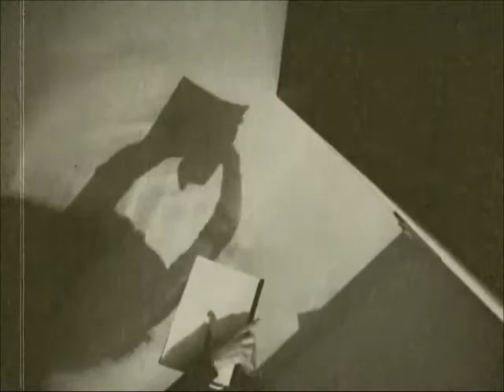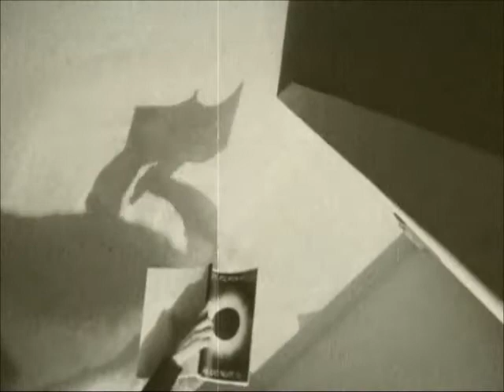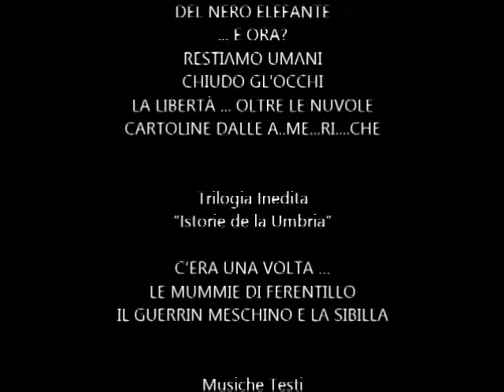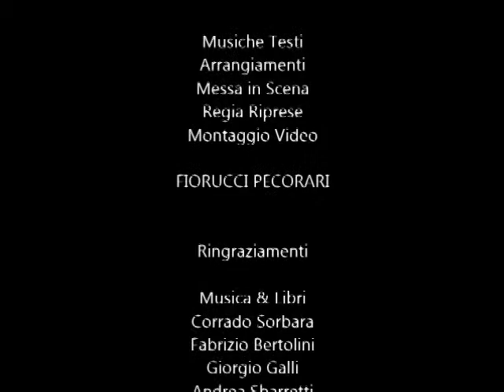Eclissi dell'Anima ... Vattene Via - Compagnia Fiorucci Pecorari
(Trailer per Artificio)